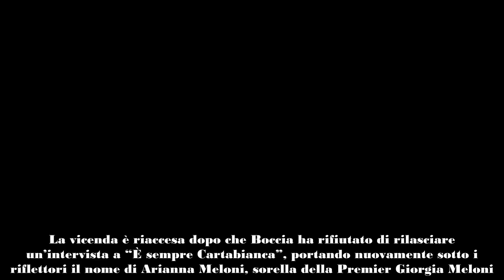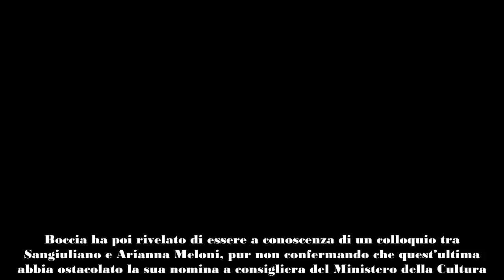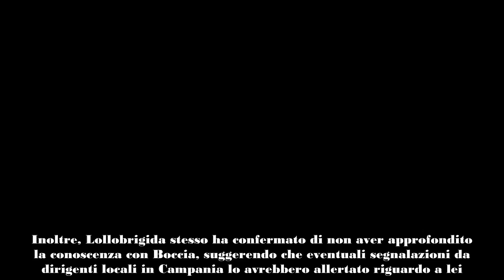Arianna Meloni e Maria Rosaria Boccia il mistero della telefonata a Sangiuliano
Il caso che coinvolge Maria Rosaria Boccia e l’ex ministro Gennaro Sangiuliano continua a suscitare dibattito. La vicenda è riaccesa dopo che Boccia ha rifiutato di rilasciare un’intervista a “È sempre Cartabianca”, portando nuovamente sotto i riflettori il nome di Arianna Meloni, sorella della Premier Giorgia Meloni. In particolare, vari membri dell’opposizione si interrogano sul ruolo di Arianna nelle nomine ministeriali, specialmente in merito a una presunta telefonata tra lei e Sangiuliano riguardo a Boccia.